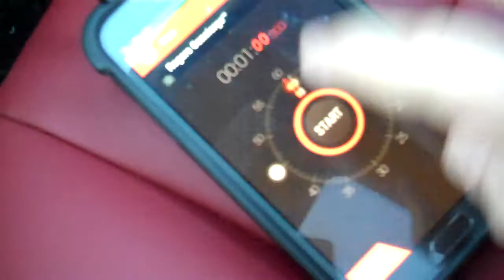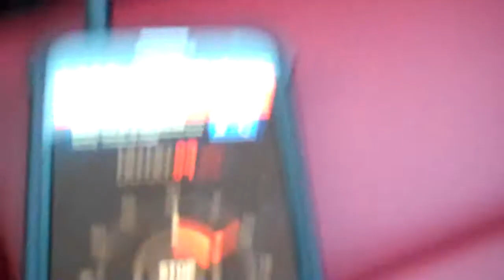XL Country 96.9 Car Cam!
Kelly Burns touched the car! Now she gets an invite to our party where WE'RE GIVING IT AWAY!!! Go here to enter